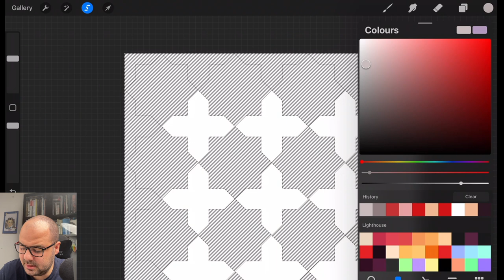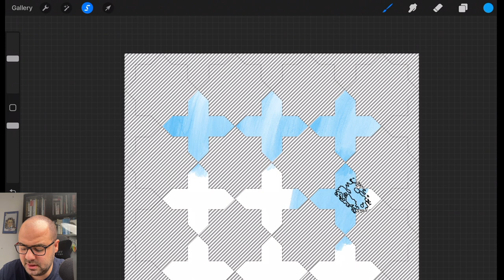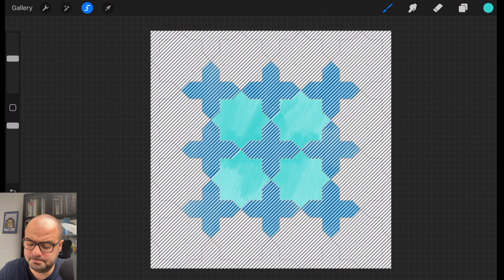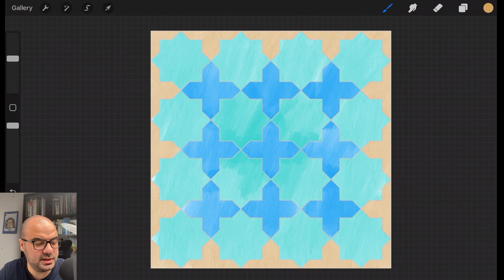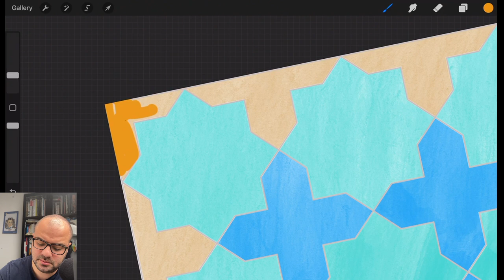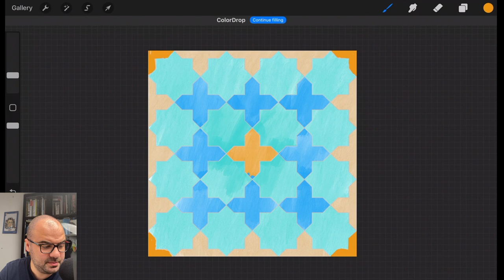Unveiling the Secret Trick for Mastering ISLAMIC PATTERNS COLOUR SCHEMES on PROCREATE!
In this video, we're going to unveil the secret trick for mastering Islamic patterns colour schemes on PROCREATE. By following this simple guide, you'll be able to create beautiful Islamic patterns in no time, by quickly switching between colour schemes to find a one you like!

In this tutorial, I show you how to paint Islamic geometric patterns on iPad Procreate, which achieves the best results for creating Islamic Geometric pattern art and paintings. I share with you this method which I use to help me decide on colour schemes and colour combinations before I decide to mix and apply paint to the real painting.
You can also use watercolours, acrylics or any other medium you like to follow these videos.

By following the steps in this tutorial, you'll be able to create stunning geometric patterns that look just like those found in Islamic art. This tutorial is easy to follow, and once you've learned the basics, you'll be able to create this pattern and apply it to any surface you want! With this technique, using tracing paper, you'll have everything you need to create beautiful Islamic geometric patterns, and repeating patterns in general.
The good news is that when you finish, you will also have a template on the tracing paper that can be used over and over again to transfer and create designs, and can last you a very long time.

My favourite compass (Staedtler)
My favourite mechanical pencils (Faber Castell)
My favourite set square (Rotring)
My favourite tracing paper (Clairefontaine)
My favourite eraser (Faber Castell)
Inking pens (Micron)
Low-tack masking tape (Frog tape)